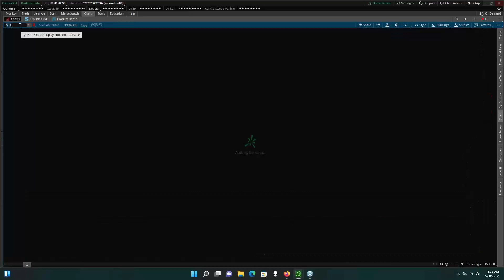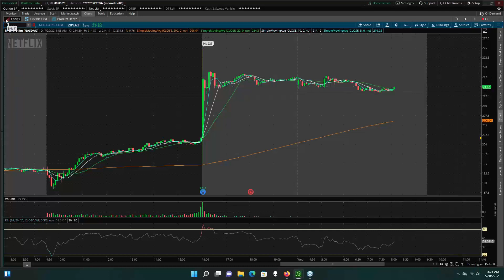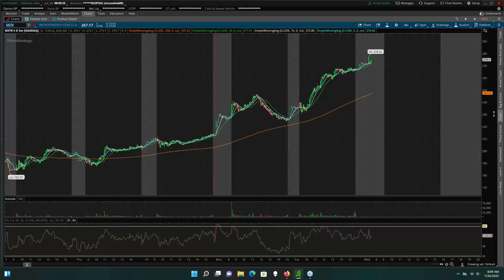2022 07 20 07 01 YOU MUST RE REGISTER Smartertrading411 Morning CALL